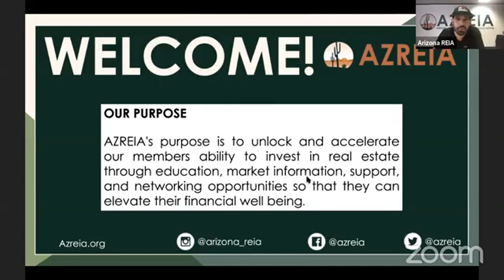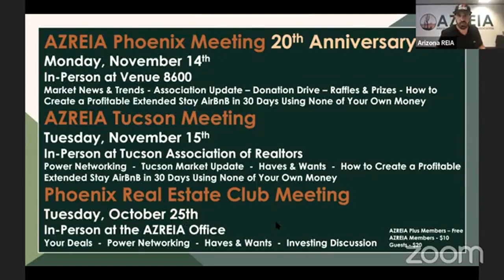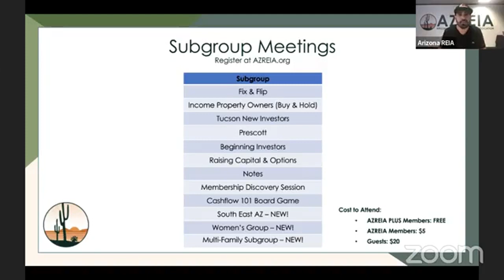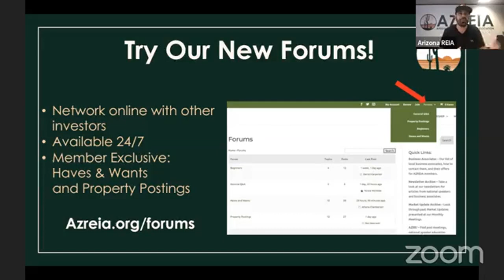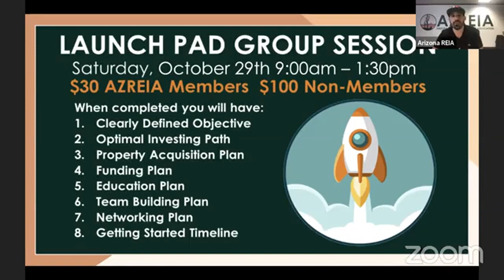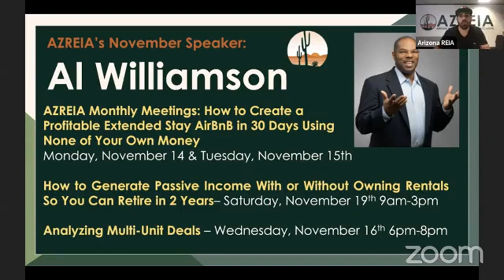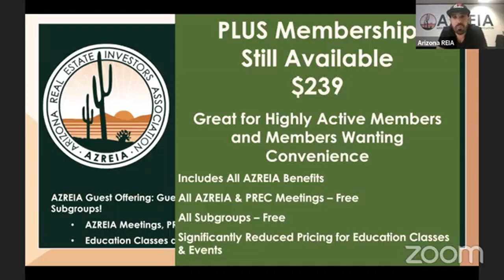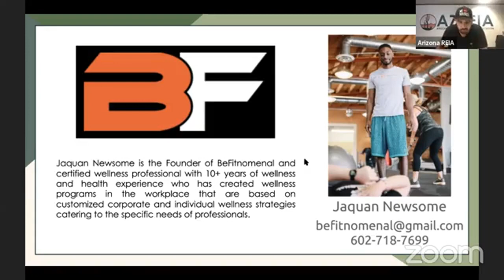Not Another Lunch & Learn Jaquan Newsome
Topic: Top 5 Ways to Increase Your Energy, Improve Body Confidence & Operate at a High Level While Running YOUR Real Estate Business⁠

The Arizona Real Estate Investors Association provides its members the education, market information, support, and networking opportunities that will further the member’s ability to successfully invest in Real Estate.

Is a Career in Real Estate Right For You?

Azreia Real Estate Investing Entrepreneurial Self Assessment
☑️ Anyone who wants to know if Real Estate Investing is right for them BEFORE spending time or money on education and training.

☑️ Everyone new to Real Estate Investing
Our Entrepreneurial Self Assessment is designed for you to understand if Real Estate Investing is right for you and if so if you are best suited for active or passive investing.

Our membership is a community consisting of independent real estate investors who invest in:
🏡 SINGLE FAMILY
🏙 SMALL MULTI-FAMILY
🏡WHOLESALERS
✍️ NOTES

Educational opportunities are plentiful and delivered through AZREIA’s own education program and in collaboration with outside education providers.

🎓AZREIA’s Core Education Classes are specifically designed for new investors to develop their critical skills quickly and effectively.

🎓Our strategy classes are provided through AZREIA and others and deliver an advanced level of knowledge.

🤝 Struggling to get your real estate business off the ground? Short on time or do you just feel stuck? The Deal Finders Club is a community of like-minded individuals committed to holding each other accountable, signing more contracts, and closing more deals so they can achieve financial freedom and live life on their own schedule.